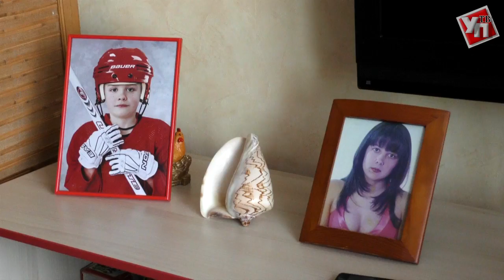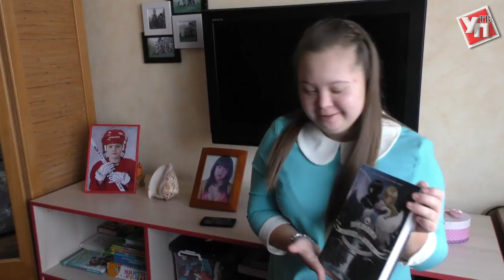Человек и кошка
Регина Куянова не должна была выжить. Ее мама Гульнара безутешно рыдала, когда врачи объясняли, что с таким «букетом» врожденных отклонений не живут. Два десятилетия назад слово «даун» звучало как ярлык, приговор, даже оскорбление. Но мама осталась мамой, и решила выхаживать дочку, чего бы это ни стоило.